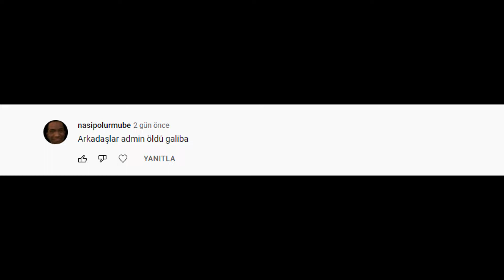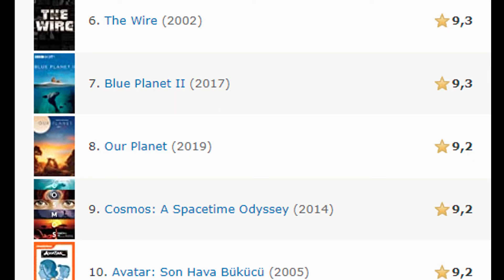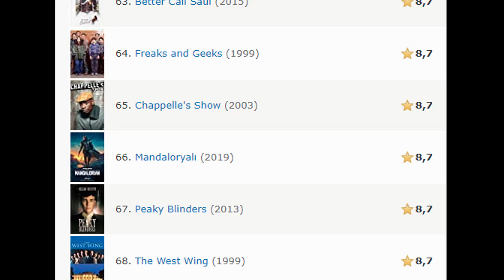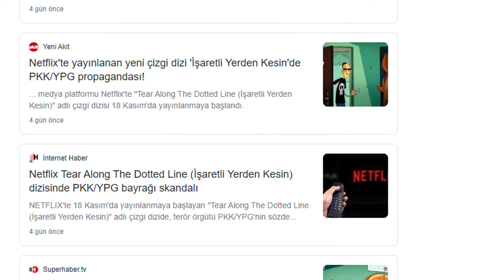Birini Kesin Seveceğiniz 4 Yeni Dizi Önerisi!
Hepinize merhaba arkadaşlar, bugünkü videomuzda 4 yeni harika diziden bahsedeceğim. Bunları önereceğim sizlere. İyi yanları, kötü yanları, izlemeye değer mi, bunlar hakkında biraz konuşacağım. Netflix Dizileri, arcane, maya ve üç savaşçı, işaretli yerden kesin ve hulu yapımı hit-monkey bugün konuşacağımız animasyonlar olacak. Hepsi birbirinden güzel çizgi diziler, umarım beğenirsiniz, iyi seyirler.